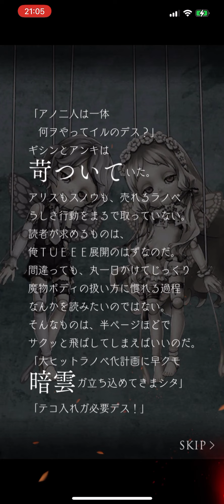SINoALICE 転生ノ童謡 サブ四節